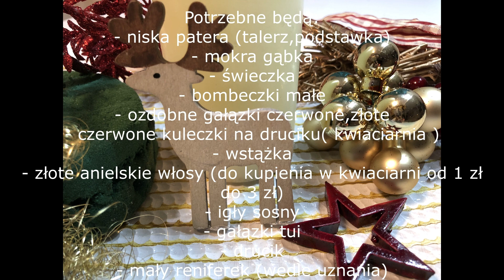JAK ZROBIĆ ŚLICZNĄ DEKORACJĘ NA ŚWIĘTA BOŻEGO NARODZENIA